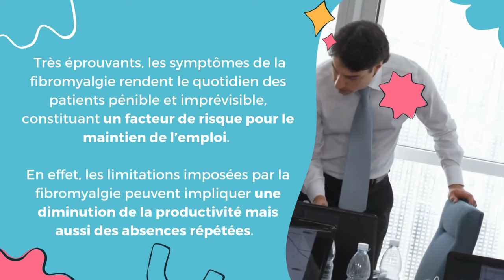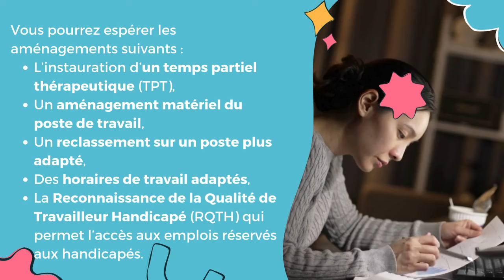Fibromyalgie et vie professionnelle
Comment concilier fibromyalgie et vie professionnelle ? Quels aménagements sont possibles ? Quels sont les droits des salariés atteints de fibromyalgie ?